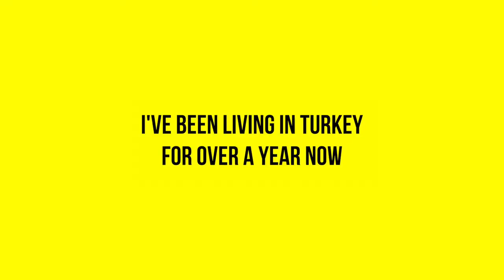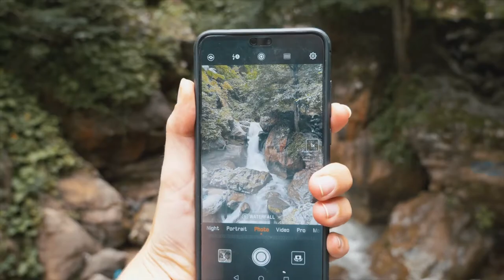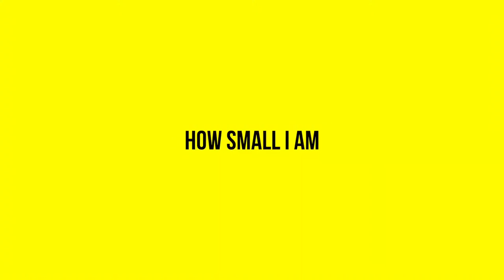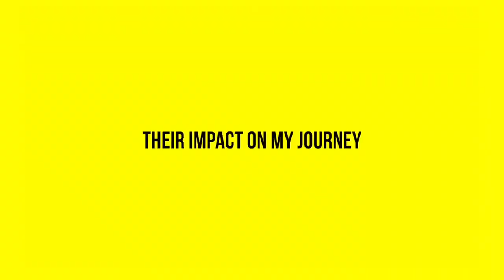WHY I TRAVEL - TRAVELLING ALONE FEMALE – SOLO TRAVELLING GIRL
,travel guide,island travel,covid 19 brazil,travel vlogs 2021,traveling during pandemic,south america travel vlogs,daily vloggers travel,top travelers 2021,best travel vloggers 2020,,beautiful village in world,backpacking,travel vlog,sherpa,scenery,folkscenery,folk scenery,village,alpine,lake,landscape,nature,relax,trekking nepal,rally,travel,journey,mountain,mountain travel, ice skating,travelogs,Traveloguetravel during corona,italy travel,lets go to italy,airport safety during corona,travel vlog,italy travel vlog,Europe travel during corona,corona restrictions travel,most beautiful Europeancountry,travel 2021,where to travel 2021,2021 travel hotspots,hottest destinations 2021,where to travel in 2021,places to visit in 2021,2021 travel,post pandemic travel destinations,best places to travel in 2021,where to visit in 2021,travel in 2021,traveling 2021,traveling in 2021,vacation 2021,2021 travel destinations,travel destinations 2021,places to travel in 2021,best places to travel 2021,2021 vacation spots,travel 2021 summer,travel 2021 possible,relax travel, traveling relax, relax mode traveling, relax travel 2021,12 SOLO Travel Tips 🌍 | How To Travel The World (As A Woman!), How To Start Solo Traveling in INDIA? 10 Tips to Start Solo Traveling | By Wanderlust Himani, Women Traveling Alone Without A Mahram | Sheikh Assim Al Hakeem, SOLO TRAVEL AS A BLACK WOMAN Q&A | IS SOLO TRAVELLING SAFE?, Indian Girl travelling alone to Greece 🐚 (Athens & Corfu) 🇬🇷| GREECE 2020| TRAVEL VLOG🚢, Solo Girl Travel | Poetry | Sweet Struggles Of A Girl Travelling Alone, How to Travel SOLO, SOLO TRIP TO UBUD DURING THE PANDEMIC - Local Things to Do in Ubud, Bali as a Solo Female Traveler, alone in paris 🥐 travel vlog (from when travel was a thing), HOW TO TRAVEL THE WORLD BROKE - And Eventually Make Money and Travel│10 Years of Full-Time Travel, lessons I’ve learned living in a van [the reality of vanlife] || solo travel, friends, loneliness,